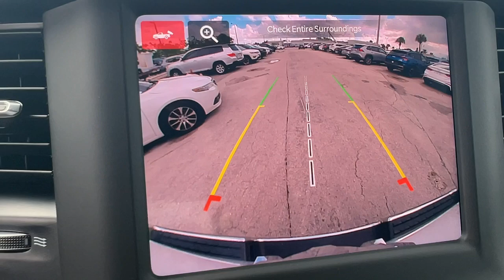2023 Ram 1500 Big Horn/Lone Star Hollywood, Lauderdale, Hialeah, Boca Raton, Palm Beach FL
Pre-Owned 2023 Ram 1500 Big Horn/Lone Star available at Toyota of Hollywood located in 1841 N State Rd 7, Hollywood, FL, 33021.
Stock#: T1950900 - VIN#: 1C6RREFG6PN545574

Get into a car with value, the   2023  Ram 1500.  The Ram 1500 strikes the perfect balance between tough strength and passenger comfort. Its fuel efficiency, impressive towing capacity, and safety features make it your go-to vehicle. These are just some of the great options this vehicle comes with: Heated Steering Wheel
, Apple Carplay®/Android Auto®, Touchscreen Infotainment System, Keyless Entry, Satellite Radio, Heated Mirrors, Fog Lamps, Back-Up Camera, Steering Wheel Audio Controls, Electronic Stability Control. Relax and enjoy getting the job done right in the strong and dependable Ram 1500. Come in for a test drive.